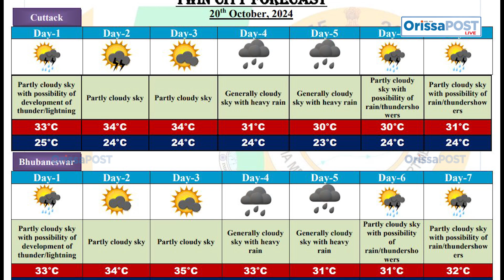Cyclone Dana Threatens Odisha Coast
Odisha is facing an impending cyclone threat as a low-pressure area has formed over the Eastcentral Bay of Bengal and the northern Andaman Sea on Monday.